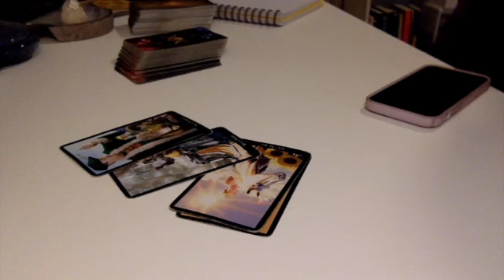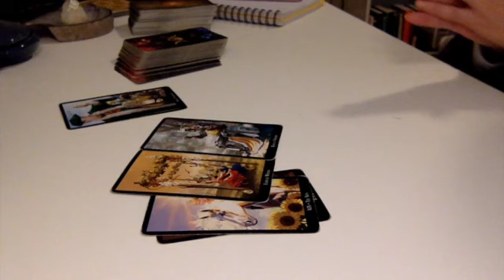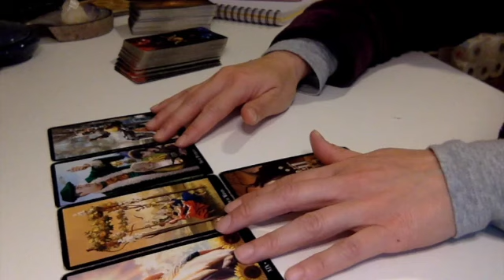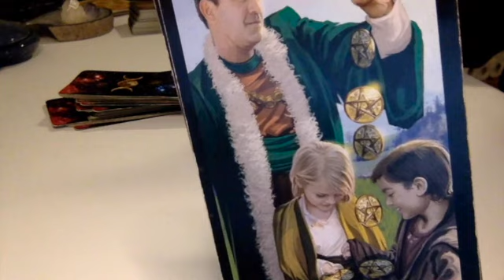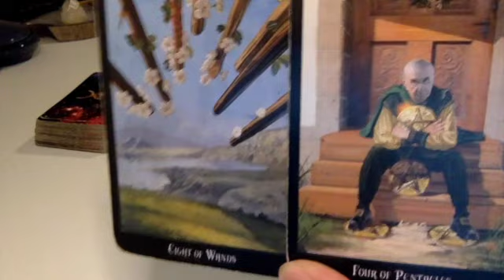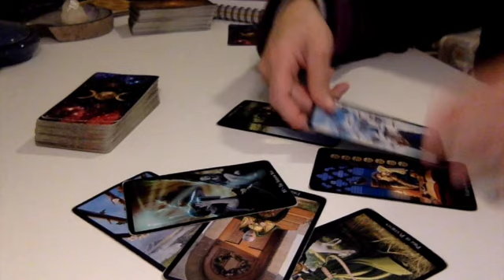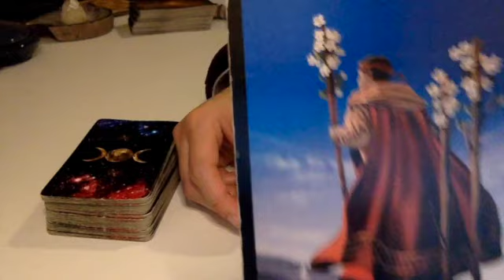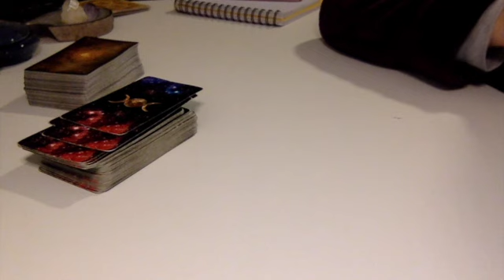🔮YOUR LIFE AND RELATIONSHIP IS ABOUT TO HIT A MAJOR TURNING POINT!! YOU ARE SO BLESSED!! 🌟😮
Lover's Special Available for $33.33 :)